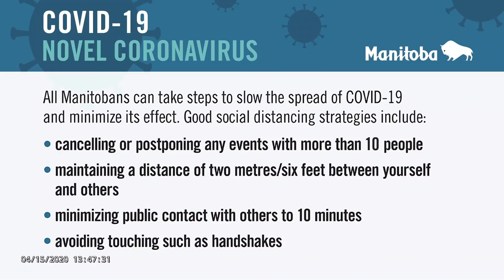COVID-19 (Coronavirus) update - April 15 (1 p.m.)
1:00 p.m.
Dr. Brent Roussin, chief provincial public health officer and Lanette Siragusa, chief nursing officer discuss COVID-19 (coronavirus) updates.